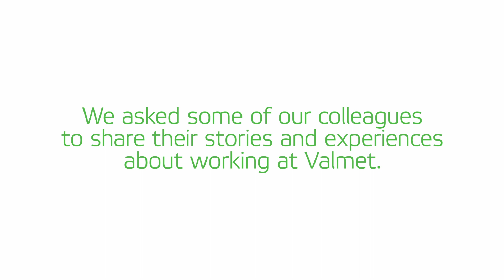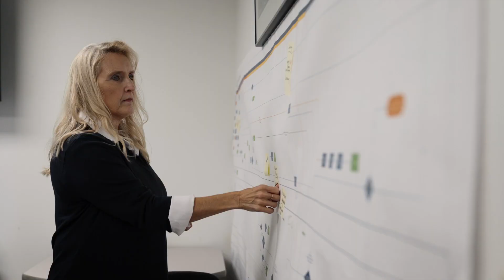Donna Rundquist’s life at Valmet: 30+ Years of Innovation, Growth, and Teamwork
Discover how Donna Rundquist, an with over three decades of experience, thrives in a company that prioritizes innovation, employee well-being, and collaborative success.

Valmet employees come from all different backgrounds, job functions and career paths. A diverse team of people, skills, and passions can push our company forward.  If you are interested in building your career based on values you believe in, Valmet has a world of opportunities!